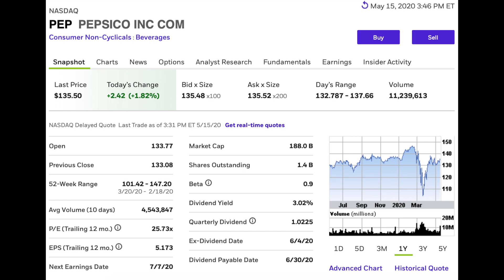Dividend Investing with eTrade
I love dividend investing and I started out with eTrade with these 15 stocks. In this video I break down the companies I have bought so far and how much they have paid me in the 3 months I have had them.

Even with the market doing all sorts of crazy things in 2020, I have been getting dividends. I am interested to know what YOU think of what I have so far, and what others I should consider in order to get payments every month!